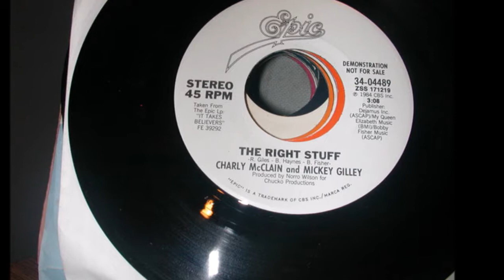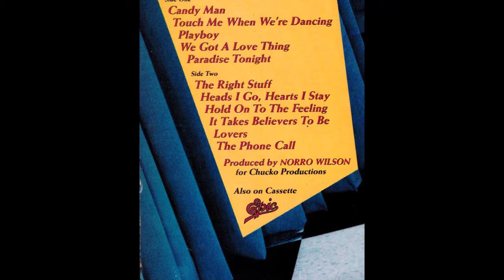Charly Mcclain, and Mickey Gilley — The Right Stuff 1984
Mickey Gilley And Charly McClain – It Takes Believers
Label: Epic – FET-39292, Epic – FET 39292
Format: Cassette, Album, Plaid, CrO₂, Dolby System
Country: Canada

Released: 1984

Charly McClain And Mickey Gilley – The Right Stuff / We Got A Love Thing
Label: Epic – 34-04489
Format: Vinyl, 7", 45 RPM, Single, Pitman Pressing
Country: US
Released: 1984